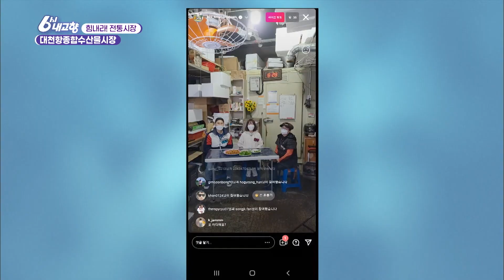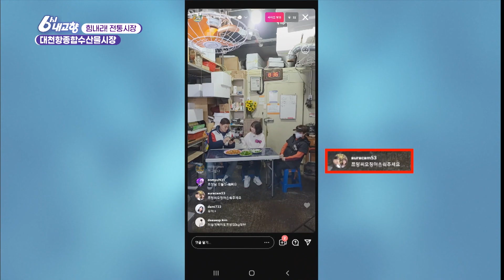[힘내라! 전통시장] 🔫탕탕탕! 해물탕! 쯔양 취향 제대로 저격!🔫 바다를 통째로 담은 해물탕! l KBS 210513 방송ㅣ6시 내고향 아카이브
[보령 대천항종합수산물시장]
아침에 열리는 경매 현장!
🎵대박이야~ 박대 맛이 대박이야~🎶
맛이 대박인 반건조 박대구이!
대천항 앞바다를 그대로 담은 해물탕!
제철 갑오징어회&갑오징어볶음!